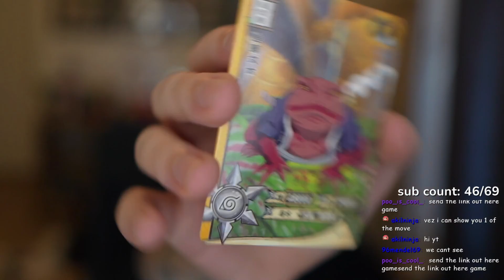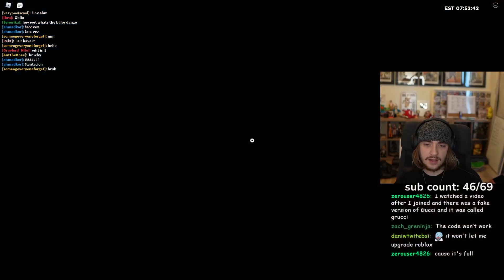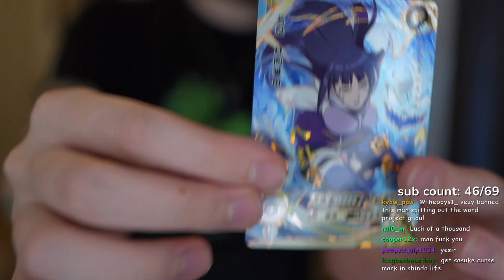Ruining The New Shindo Life Update (naruto roblox)